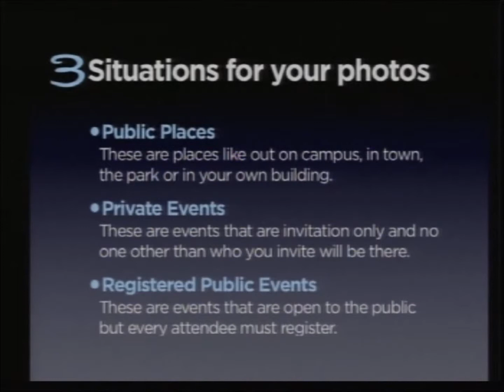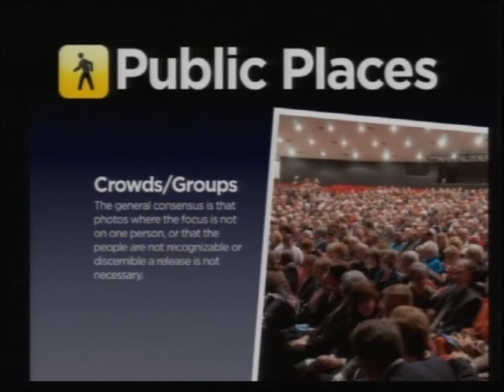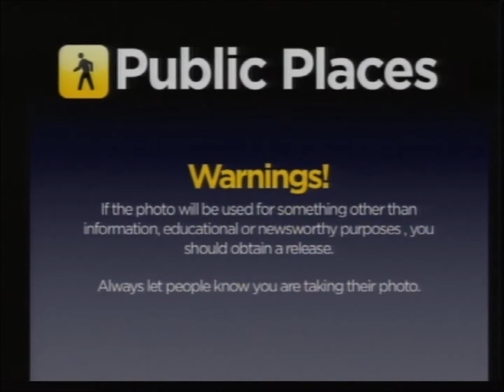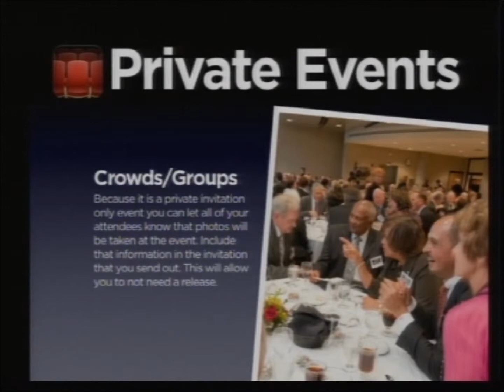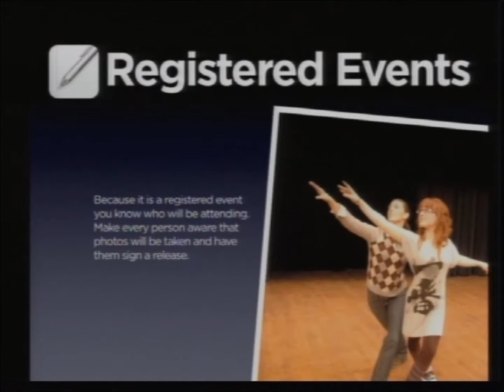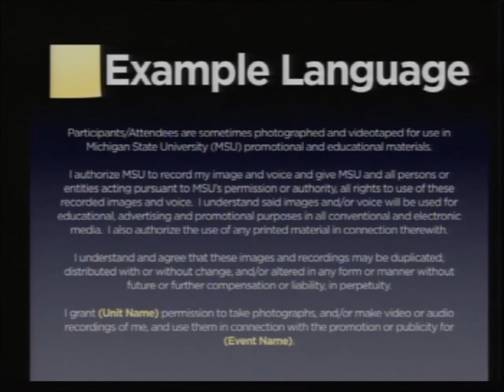Model Release of Photographic Images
Media Releases - a look at best practices when taking and using photos.

Speaker:
Mike Davis, Wharton Center for Performing Arts

MSU WebDev CAFÉ Forum
July 16, 2010
2:00-4:30 P.M.